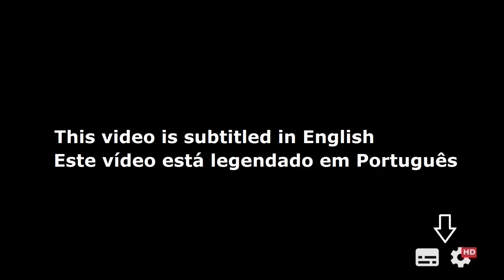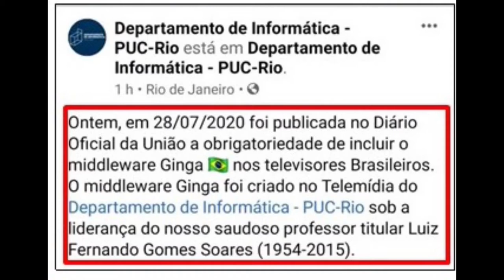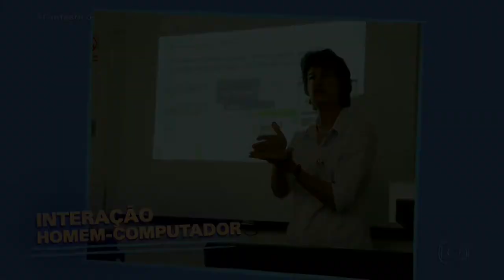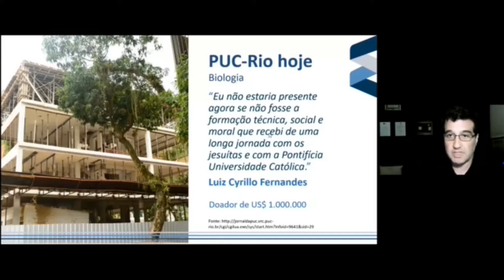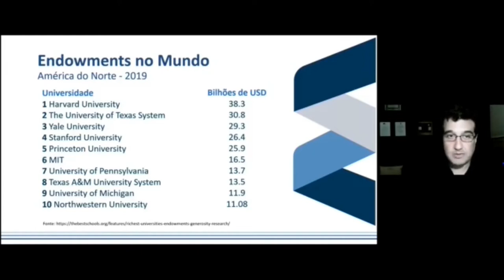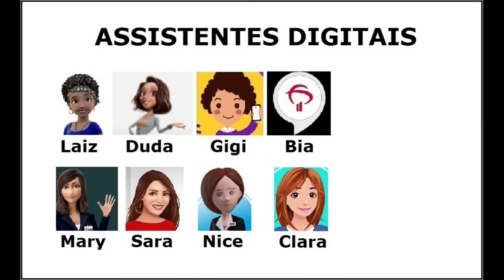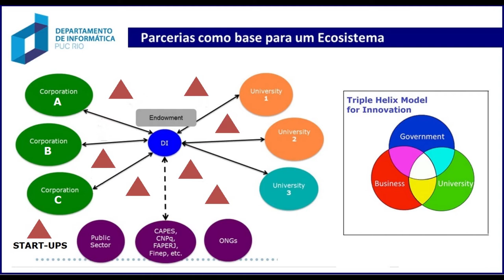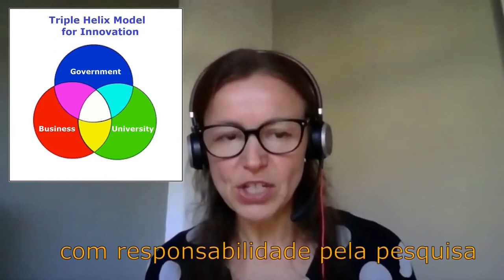PUC-Rio: Tecnologias Digitais e as Áreas do Conhecimento Humano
=== Este vídeo é falado em Português e Inglês, com legendas nos dois idiomas ===

O mundo não está mudando ...
O mundo já mudou !
E de forma acelerada nos últimos tempos.
Para enfrentar os novos desafios, veremos a importância das novas tecnologias digitais e da aproximação entre a Informática e as Ciências Sociais, Humanas, Biológicas e da Saúde, através de projetos multidisciplinares.
Este vídeo é uma realização do Departamento de Informática da PUC e da Associação de Antigos Alunos/Endowment.